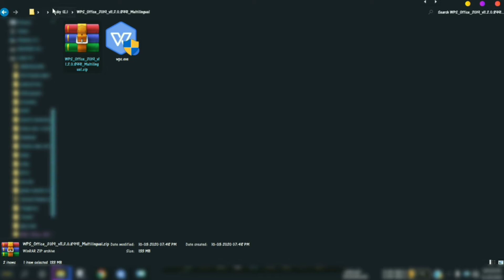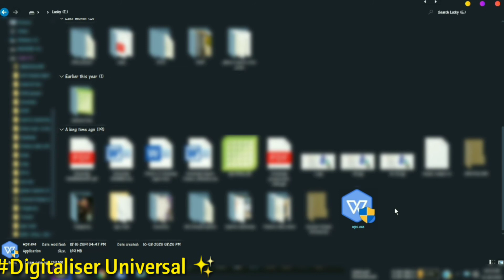FIX: NSIS Error - Error Launching Installer | Digitaliser universal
Solving " NSIS Error - Error Launching Installer " in WINDOWS 10 ..